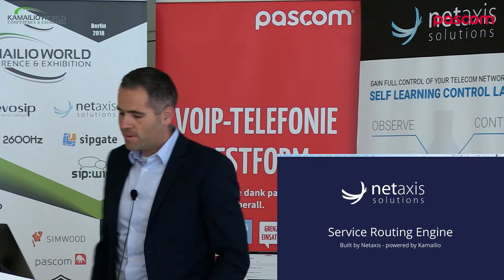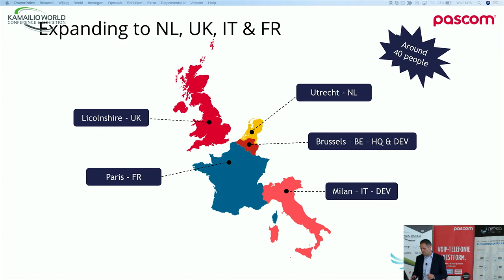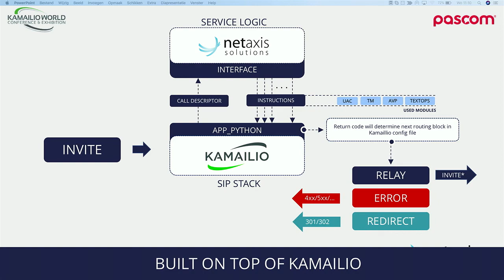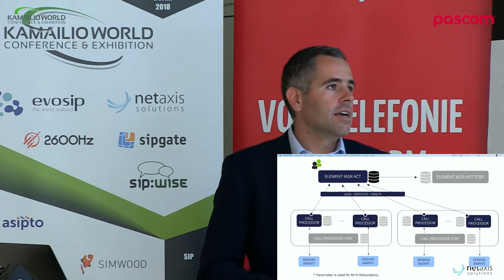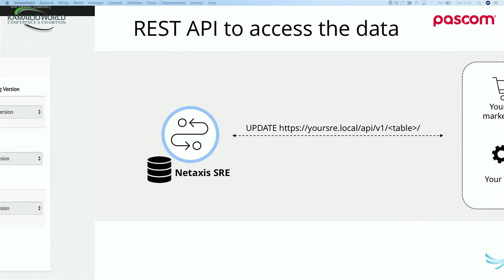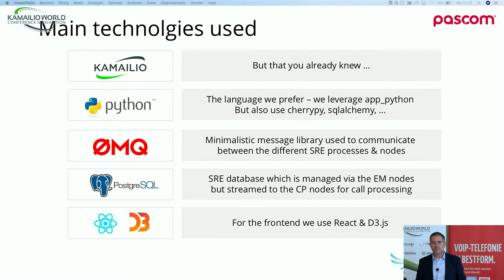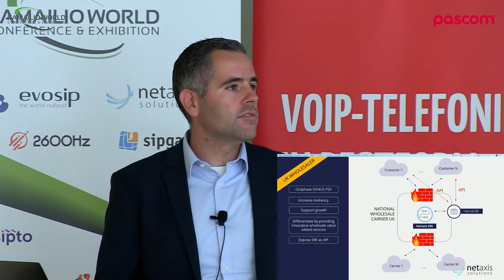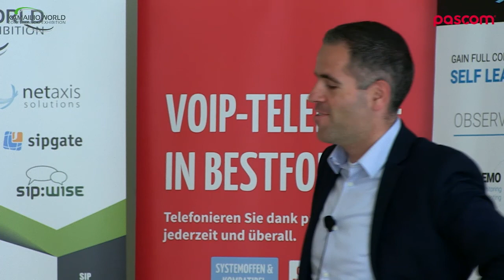Kamailio World 2018: Extending Kamailio To Become A More Friendly SIP Routing Engine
presented by Bart Coelmont, Netaxis Solutions, Belgium